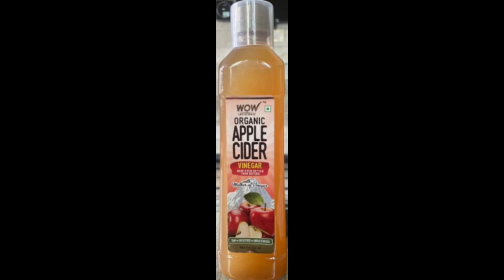WOW APPLE CIDER VINEGAR WITH MOTHER REVIEW IN TAMIL